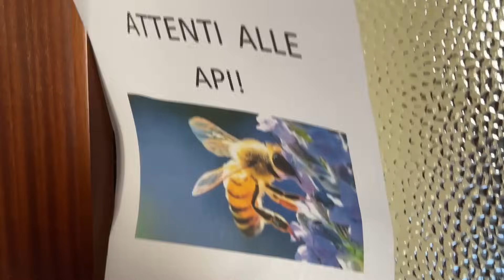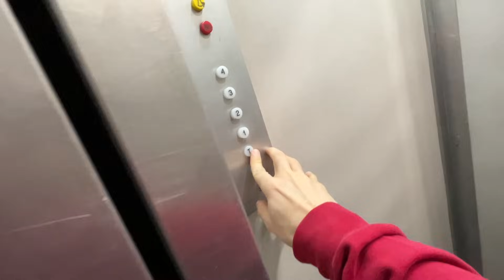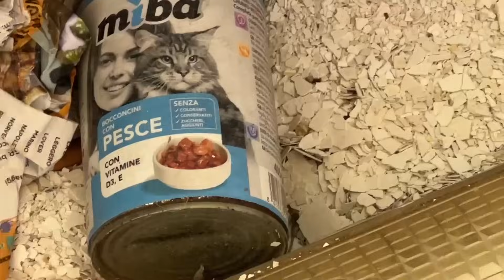SIAMO STATI PUNTI DALL'APE!!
Ciao sono Vittorio e oggi siamo stati punti dall'ape